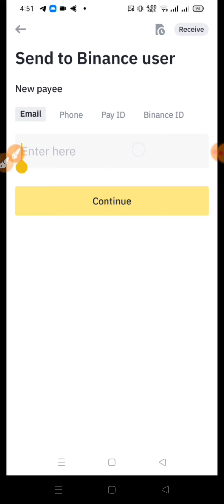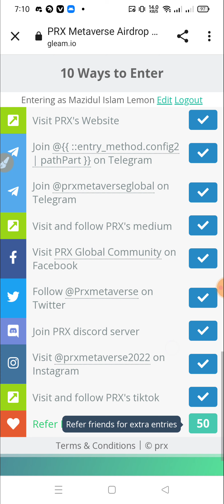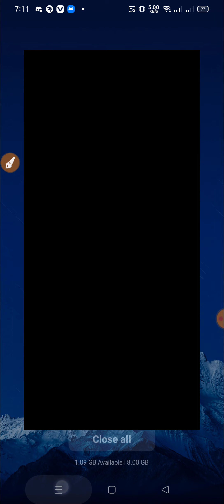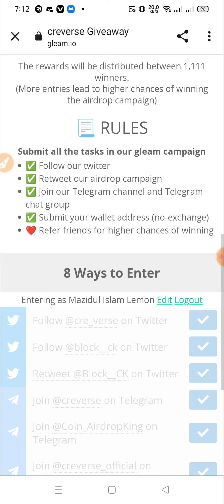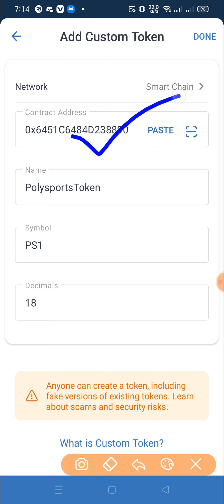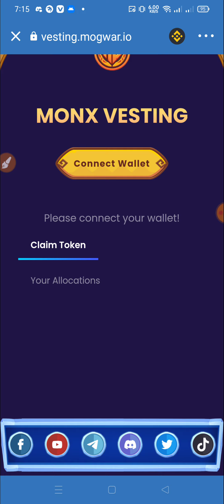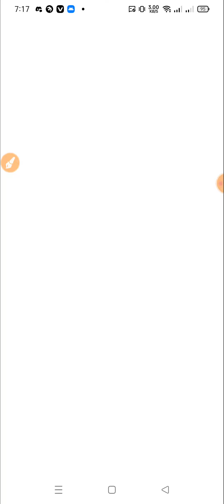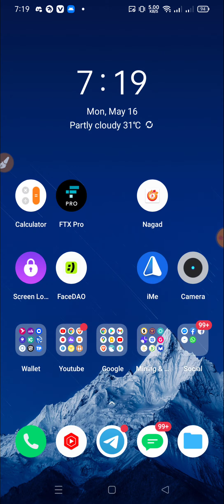Today New Airdrop | Binance Instant Offer | airdrop Update | Airdrop Payment proof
??Online Earn
??bangla tutorial
??Airdrop Earn
??Airdrop Review Bangla
??Airdrop

❤️Thanks ❤️